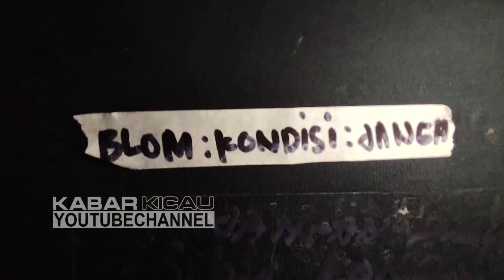GREBEK BANDAR GILA !!! RATUSAN MURAI MH NON GEMBUNG DI OBRAL RATUSAN RIBU DAPET EKOR 18 CM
Kios Fathoni Bird Shop
Jl. H. Taiman Ujung, RT.1/RW.2, Gedong, Kec. Ps. Rebo, Kota Jakarta Timur, Daerah Khusus Ibukota Jakarta 13760 (DISARANKAN SHARE LOC DENGAN PENJUALNYA)

Terima kasih,
Kabar Kicau

murai batu
murai medan
harga murai
burung serindit
shama bird
murai batu medan
murai gacor